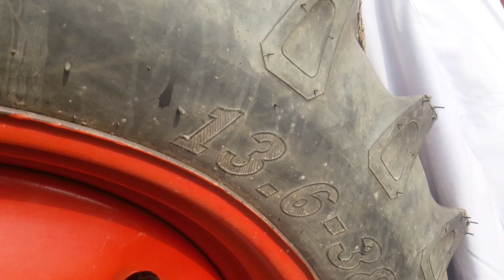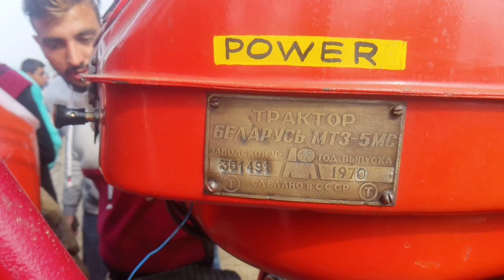Belarus 52HP 🔥 1970 Model in Badanpur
Very old Tractor